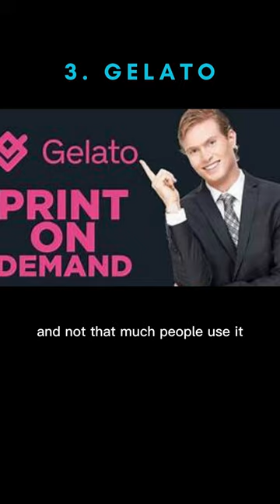3 Best Websites To Start A Print On Demand Business